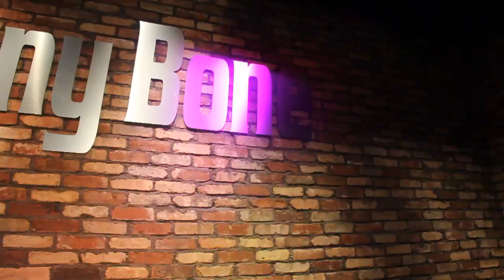Kings of Ohio Comedy Live At The Funny Bone